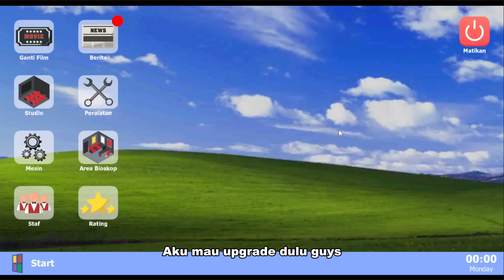SEMUA LOKASI EASTER EGG KOTAK HADIAH DI GAME BIOSKOP SIMULATOR!! TAPII...?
Halo semuanya kali ini aku mau sharing tentang semua lokasi easter egg kotak hadiah di game bioskop simulator.. jadi bisa kalian simak baik2 jangan sampai ada yg terlewat kan.. semoga kalian suka.

LOKASI EASTER EGG PETI BIOSKOP SIMULATOR

1. Dalam pagar sebelah kiri rumah kita
2. Di samping kanan rumah kita bawah pohon
3. Di gang sempit toko rahasia belakang toko bekas
4. Di taman depan rumah sakit ilakes Laham kanan
5. Di samping penjaga tempat gym
6. Di balik pilar rumah / Mension tua
7. Da dalam kantor polisi
8. Di atap toko WFC Earnet Friend Chiken
9. Di dalam ruko kosong depan toko tanaman (kiri)
10. Di dalam ruko kosong depan dekorasi dinding (kiri)
11. Di dalam ruko kosong depan pos kampling (kiri)
12. Di ruko warnet musang
13,14. Di dalam ruko kosong depan toko film (kanan,kiri)

WARNING

GAMBAR THUMBNAIL HANYALAH PEMANIS
JANGAN TERLALU MEMPERCAYAI NYA.

Buat yang mau download game bioskop simulator
 ( Playstore )
( AppStore )
Coming soon
( PC Steam)
Coming soon

Spesifikasi PC
Mobo : ESC H8
Proccecor : Intel i5 gen 4
RAM : 8 GB
STORAGE : HD 500GB + SSD 225GB
VGA : GTX 1050 Palit
PSU : Deepcool 500w